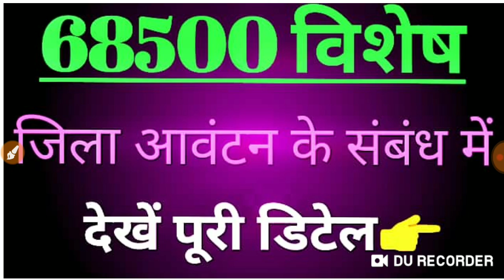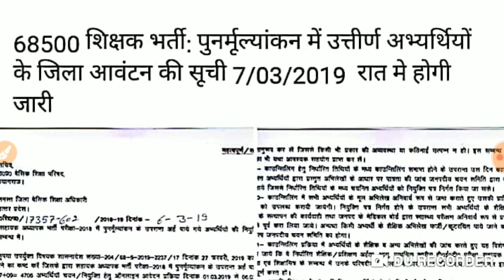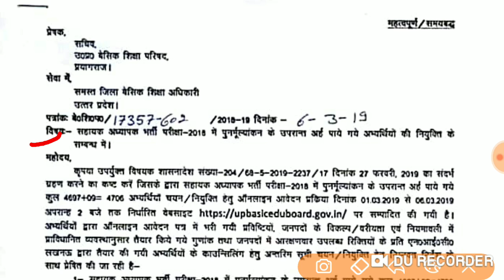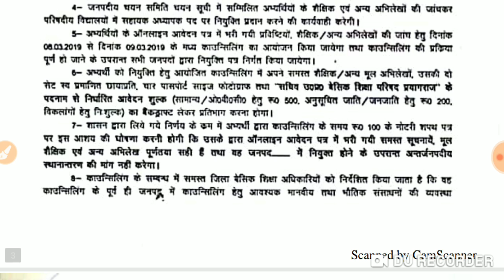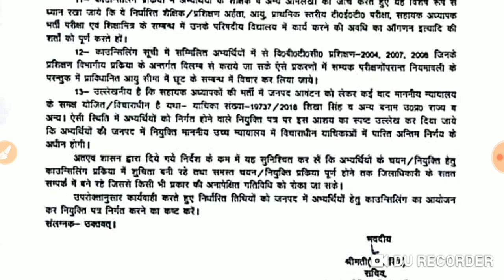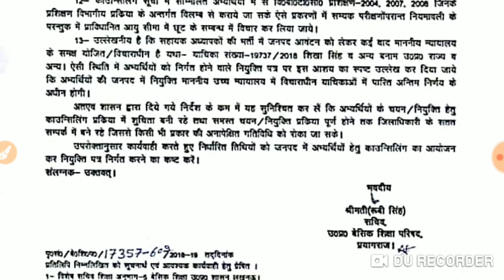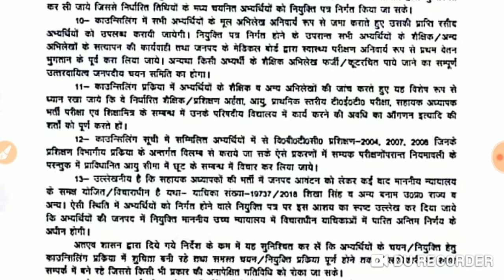जिला आवंटन के संबंध में(68500 विशेष)